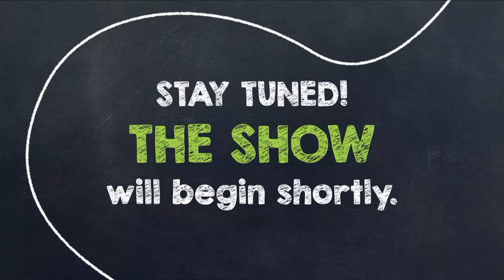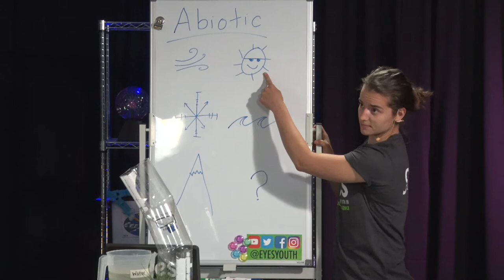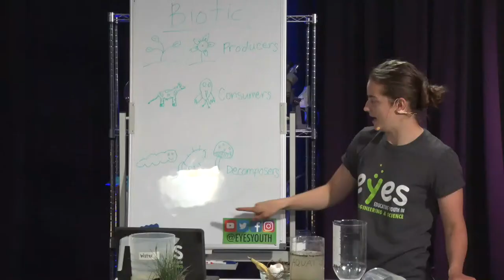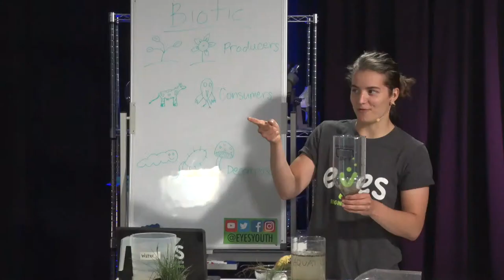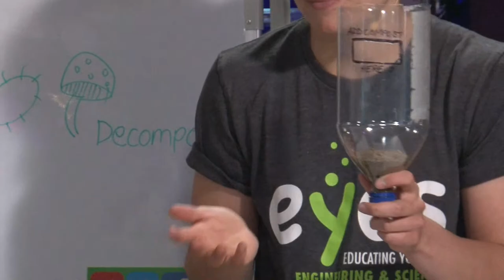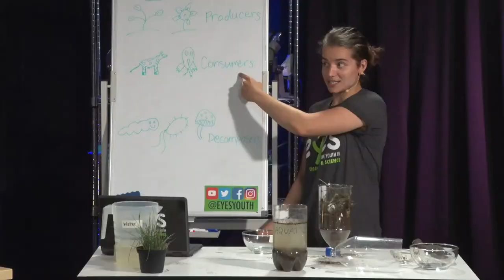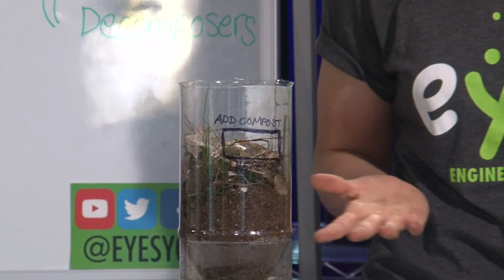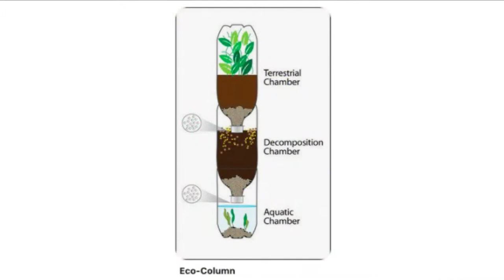Ep. 22 - The Couch Potato Lab - Exceptional Eco-Columns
Today, we are going to make our own ecosystem by making an eco-column! An eco-column is a self-sustaining ecosystem where all three of these chambers make a “mini-ecosystem” that you can observe at home.

SK Curriculum Connection:
LT1.2; AW2.2; PL3.1; HC4.1; DL 6.4; EI7.2